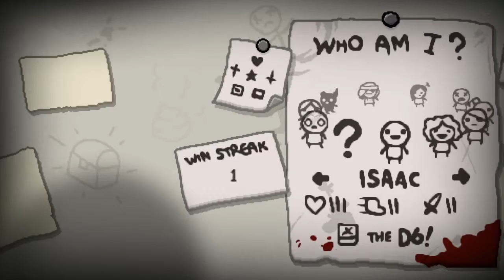The Binding of Isaac: Rebirth - Hard Mode - Blue Baby / ???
In the land of the blind, the flying baby is king.